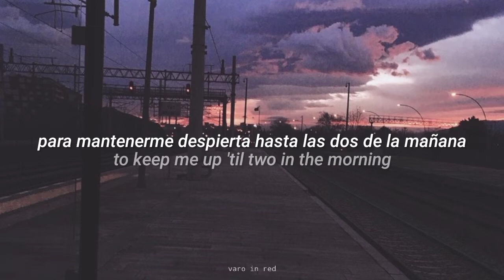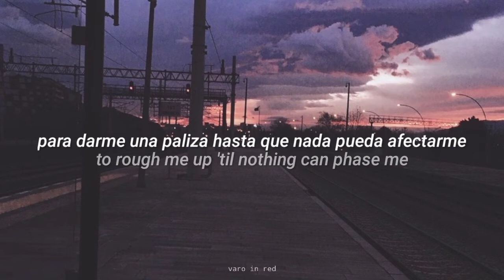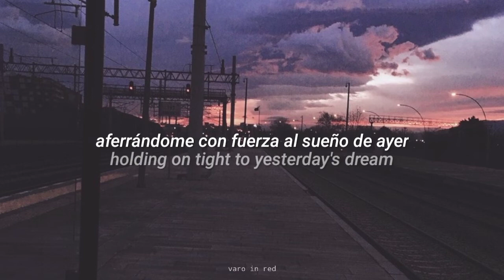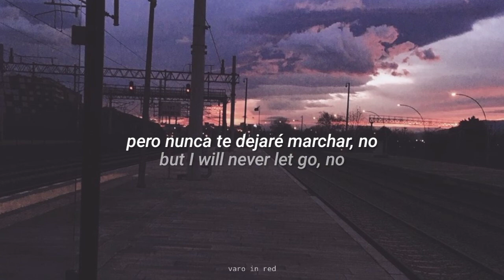Counting on Hearts // Icon For Hire | español / inglés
Icon For Hire - Counting on Hearts (Traducida/Subtitulada al Español)

- All the copyright goes to Icon For Hire

Icon For Hire, counting on hearts, icon for hire, Español, Sub Español, Subtitulada, Traducida, Subtitulos, Traducción, Sub Español, Sub inglés, english, Letra, Lyrics, varo in red